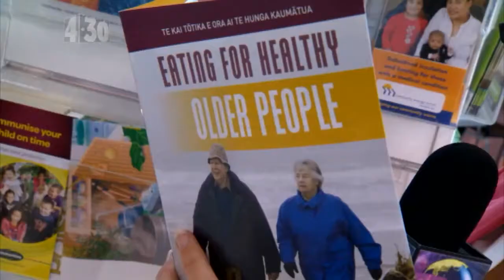TBN - The Bad News - Time To Move On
Eve hits the street in search of riveting stories for 'The Bad News'.